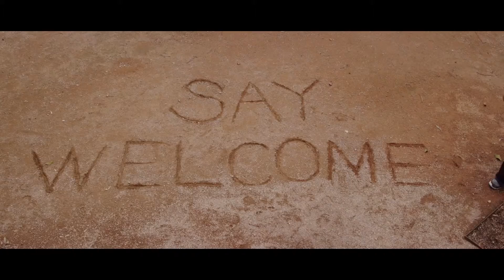Say Welcome (Part 1)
Please share and tag with saywelcome

A film by People Like Us
for Welcome to Australia

Director: Siobhán Costigan
Producer: Justine Stanley
Executive Producer: Brad Chilcott
Cinematographer: Kent Marcus
Production Designers: Ruby Mathers and Bethany Ryan
Editor: Kenny Ang
Original Music: Joel Geist
Sound Mixer: David Bardwell

Production Manager: Lucas Li
1st AD and Safety Officer: Ryan Osmond
Camera Assistant and Gaffer: Josh Levion
Sound Recordist: Ashleigh Wadebrook
Hair and Makeup Artists: Alexia Caranto, Alana Davison, Louise Dinsdale, Gabrielle Hale and Carly Shaxson
Stills Photographers: Aziz Paindah and Angelina Potapova
Production Assistant: Annie Zhang
Runner: Megan Ross
Colourist: Kent Marcus

Special thanks to:
Nick Bryant-Smith (Solo)
Kassandra Clementi
Murray Cook
Marcus Corowa
Ben Damon
Jeff Fatt
Mia Freedman
Adit Gauchan (Adit)
Thomas Keneally
Andrew O’Keefe
Bernard Ollis
Shane Phillips
Kenny Sabir
Wendy Sharpe
Alex Thompson
Andy Trieu
Mariam Veiszadeh

Thanks also to:
Aboriginal Housing Company Limited
Kate Alexander
Asylum Seekers Centre
City of Sydney
Ashleigh Freer
Darling Fresh
Nik Hatherly
Anna Kellerman
Jack Kemp
Sarah-Jane McAllan
Larissa Minniecon
MLC Centre, Sydney
Avis Mulhall
Jack Naylor-Hampson
James O’Connor
Daniel O’Leary and The Dock Bar
Christie Peolwane
Morgan Roche
Tamarama Surf Lifesaving Club
Adrian Tham, East Cricket Club
Sama Time
Carla Troon
Waverley Council
Jason Williamson
Alex and Mary Yount

© Welcome to Australia and People Like Us 2015